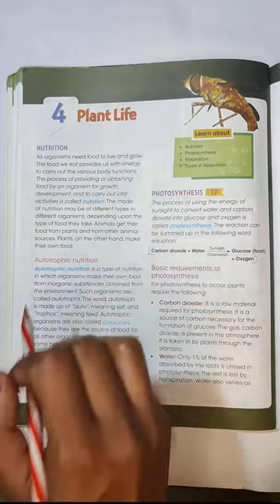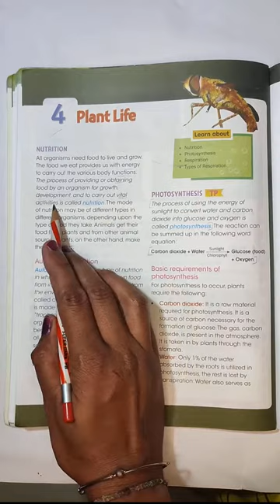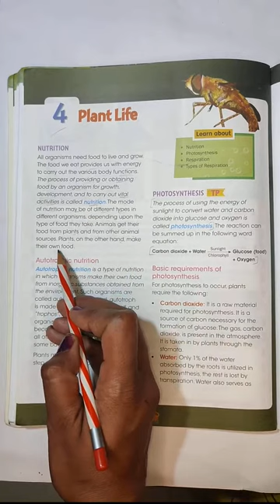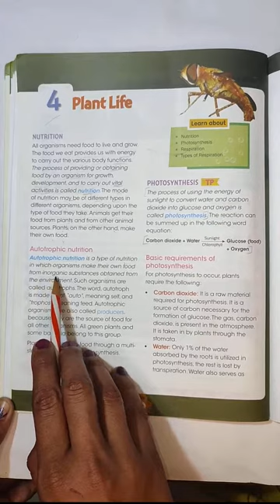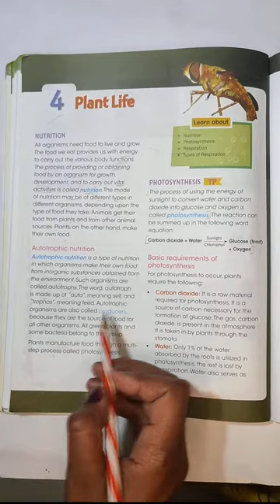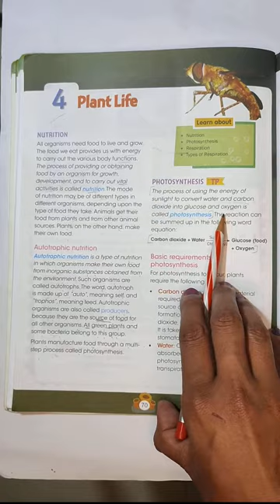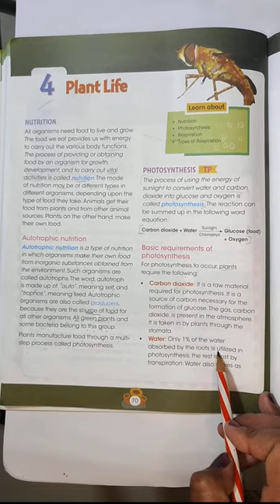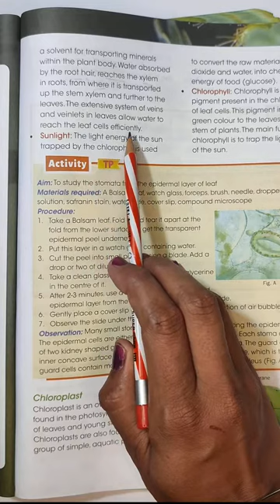Lesson 4 ll Plant Life ll Class 7 ll Science Biology ll English Medium ll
Lesson 4 of class 7 science biology
Plant Life
Nutrition
Autotrophic nutrition
Photosynthesis TP
Basic requirement of photosynthesis
carbon dioxide
Water